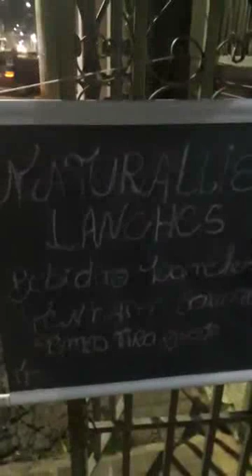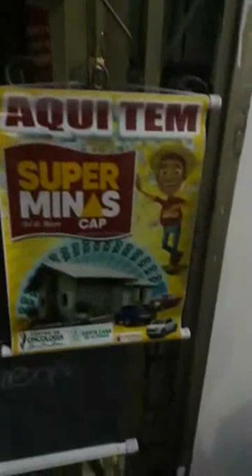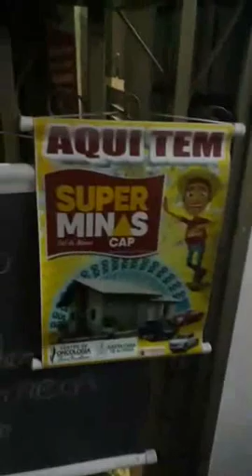SHOW AO VIVO COM LOCUTOR FABINHO E IRMÃO CARVALHO NA NATURALIS LANCHES EM CAMPO BELO MG